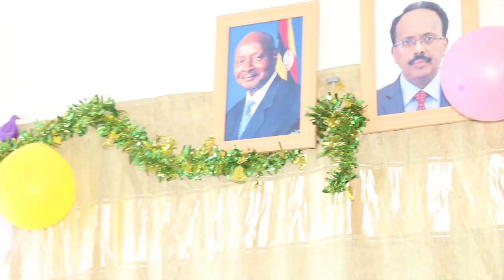WARKA KOOBAN SNTV CABDIQAADIR SHACAB 26-11-2020